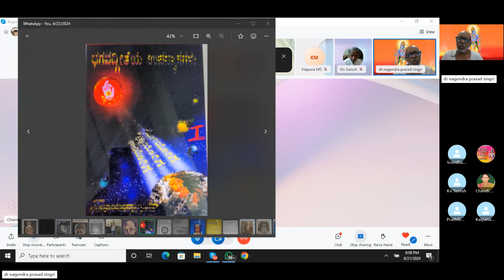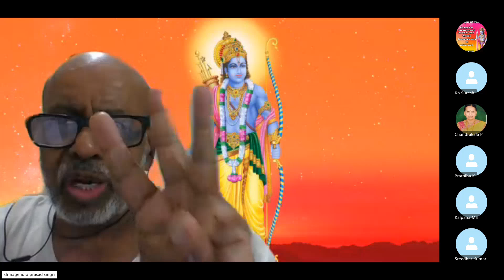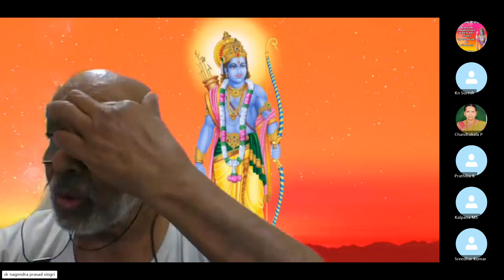Episode 4, Gita Upanyasagalu, Adhyaya 3 (5-9 ) , Chapter 20, Karmavannu Hege Madabeku